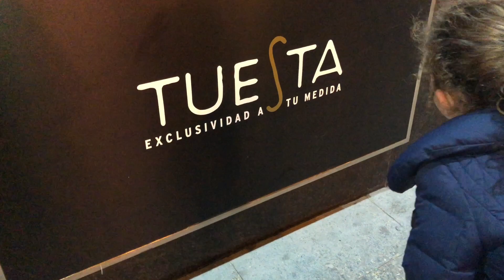Vlog 102 Visitamos el árbol gigante del espolón + Juliana sabe leer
Esperamos que os guste mucho y mil gracias por seguir con nosotros disfrutando de nuestros recuerdos.

Snapchat, Twitter y Bloglovin: @martacpb